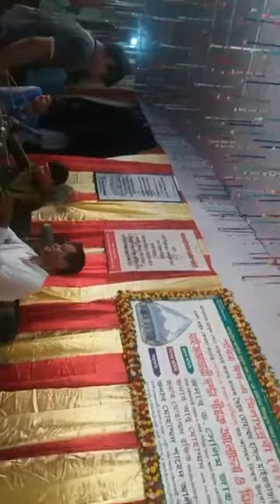Maizbhandari sema mahfil by deloyar kawal 2018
Maizbhandari sema mahfil by legendary deloyar kawal